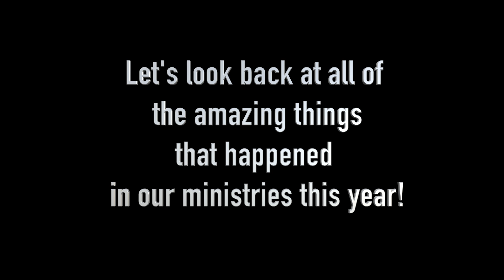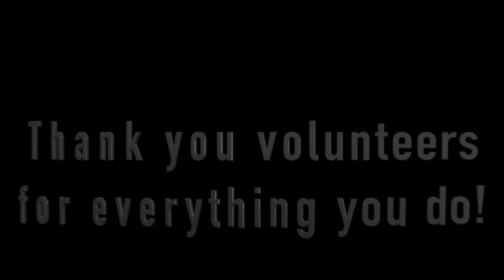Temple Volunteer dinner 2021